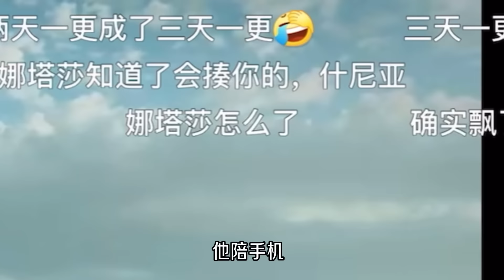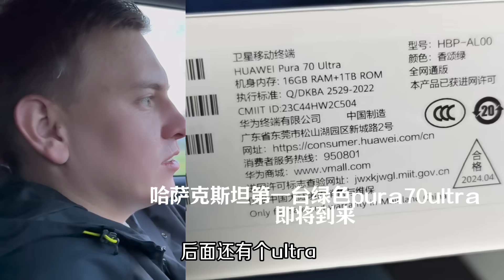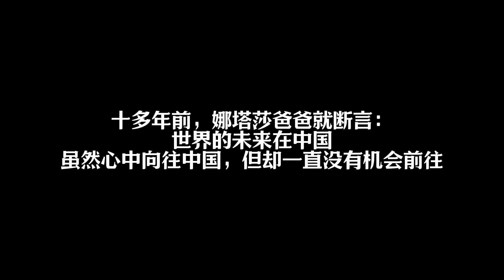外國小舅子又開上新車了，老丈人住院：別管我，爬也要去中國！